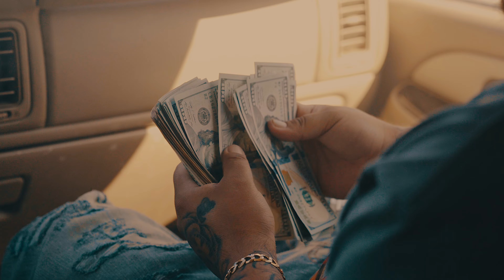SMDKING - Money Spending (Director Legit)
SMDKING talented Mexican rapper hailing from Manassas, Virginia, who has been hustling hard through his music. He's known for consistently releasing new tracks and staying dedicated to his Trap Soul Flows ,SMDKING's music  reflects his experiences, struggles, and successes, resonating with his local community and beyond. His passion for music and commitment to his city shine through in his lyrics and melodies making him a respected figure in the music scene.